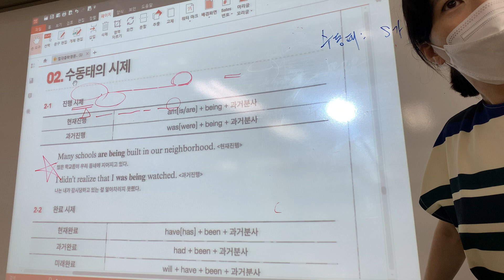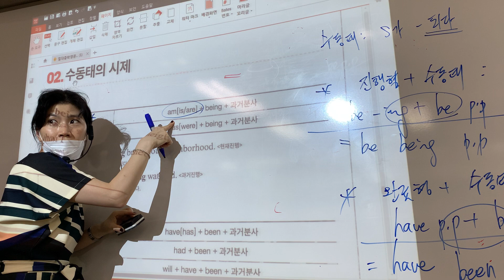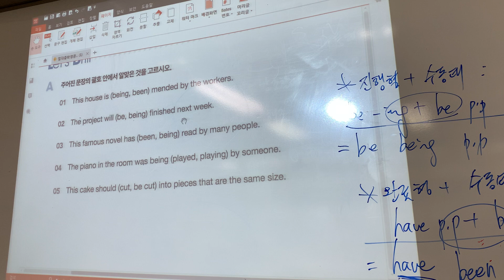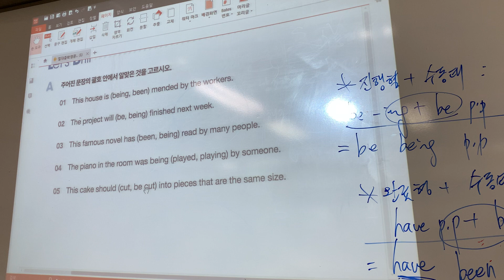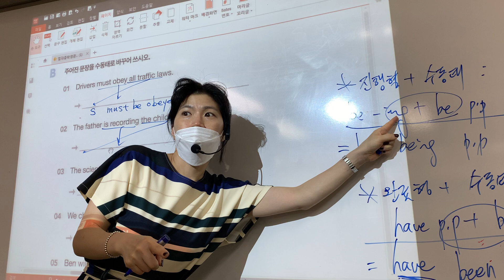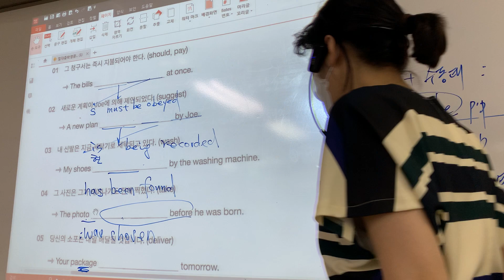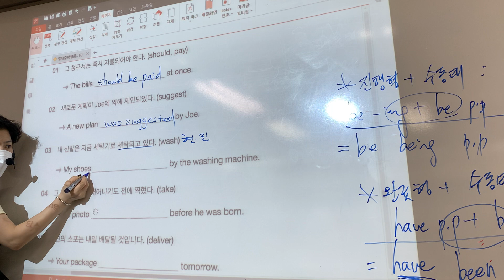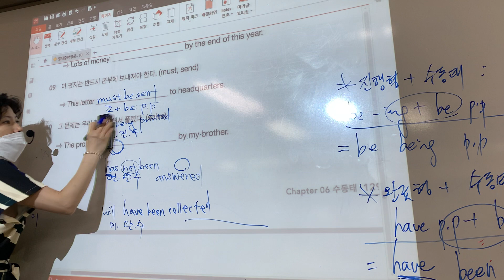2020년 8월 24일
P127 수동태의시제